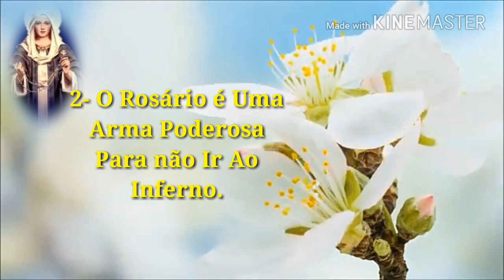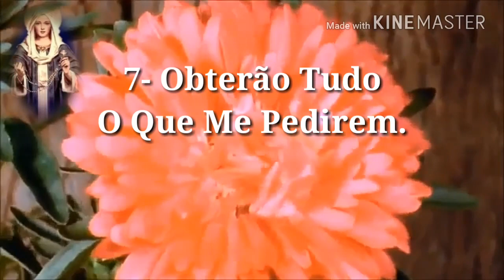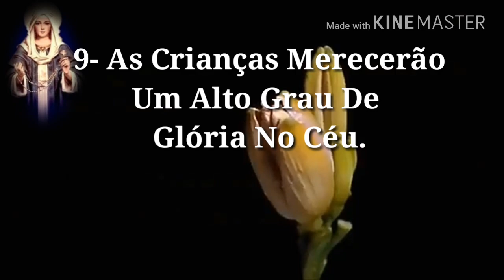Qual É O Fundo Musical Que Abala o Inferno? Ouça Agora!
VEJAM O VÍDEO! Qual É O Fundo Musical Que Abala o Inferno? Saiba Aqui Agora! Coloque Na sua Casa! Ouça Agora!
Compartilhe! Aperte o Sino de Notificações! Deixe o Seu Comentário e o Seu Like!
Promessas do santo rosário

1. Aqueles que rezarem com enorme fé o Rosário receberão graças especiais.
2. Prometo minha proteção e as maiores graças aos que rezarem o Rosário.
3. O Rosário é uma arma poderosa para não ir ao inferno: destrói os vícios, diminui os pecados e nos defende das heresias.
4. Receberá a virtude e as boas obras abundarão, receberá a piedade de Deus para as almas, resgatará os corações das pessoas de seu amor terreno e vaidades, e os elevará em seu desejo pelas coisas eternas. As almas se santificarão por meio do Rosário.
5. A alma que se encomendar a mim no Rosário não perecerá.
6. Quem rezar o Rosário devotamente, e tiver os mistérios como testemunho de vida, não conhecerá a desgraça. Deus não o castigará em sua justiça, não terá uma morte violenta, e se for justo, permanecerá na graça de Deus, e terá a recompensa da vida eterna.
7. Aquele que for verdadeiro devoto do Rosário não perecerá sem os Sagrados Sacramentos.
8. Aqueles que rezarem com muita fé o Santo Rosário em vida e na hora de sua morte encontrarão a luz de Deus e a plenitude de sua graça, na hora da morte participarão do paraíso pelos méritos dos Santos.
9. Livrarei do purgatório àqueles que rezarem o Rosário devotamente.
10. As crianças devotas ao Rosário merecerão um alto grau de Glória no céu.
11. Obterão tudo o que me pedirem mediante o Rosário.
12. Aqueles que propagarem meu Rosário serão assistidos por mim em suas necessidades.
13. Meu filho concedeu-me que todo aqueles que se encomendar a mim ao rezar o Rosário terá como intercessores toda a corte celestial em vida e na hora da morte.
14. São meus filhinhos aqueles que recitam o Rosário, e irmãos e irmãs de meu único filho, Jesus Cristo.
15. A devoção a meu Rosário é um grande sinal de profecia.